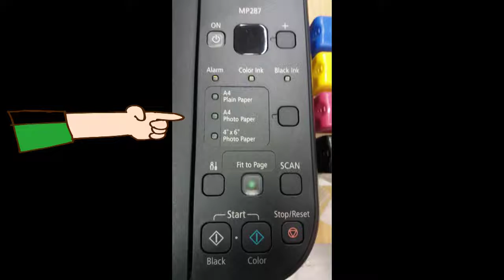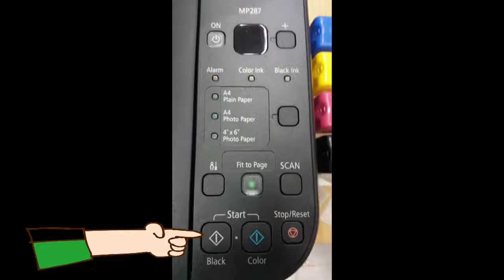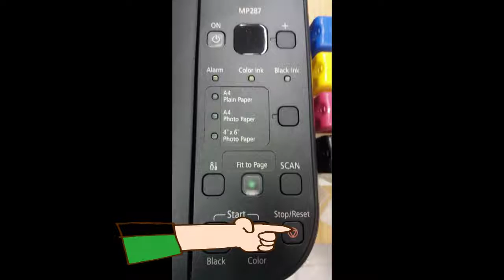วิธีใช้งาน Canon MP287 อิงค์แมนเซียร์รังสิต